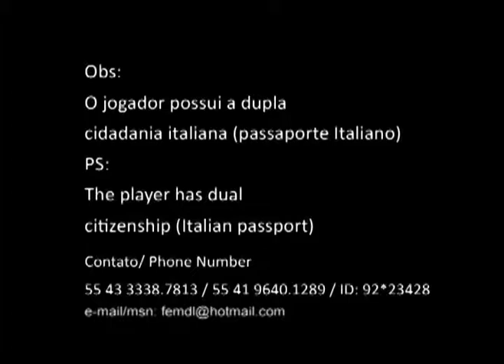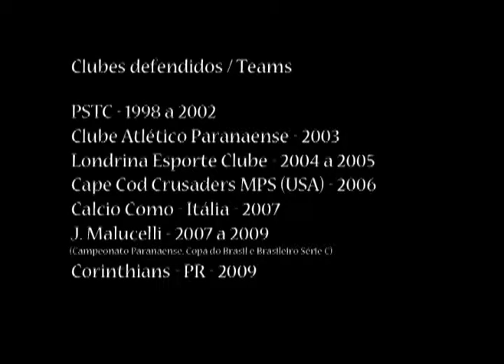Adilson Vicente - Defender and Midfielder (EU Passport)